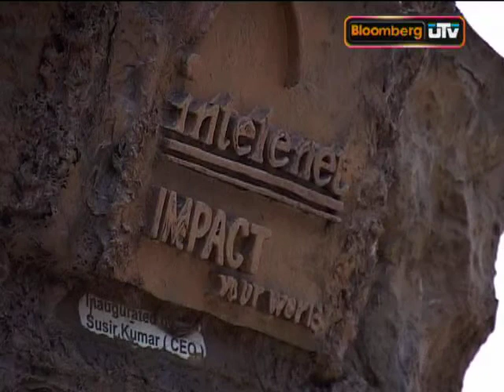Intelenet eyeing acquisitions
Mumbai-based BPO Intelenet is eyeing at least a few acquisitions. one of the key stakeholders in the BPO is PE firm Blackstone